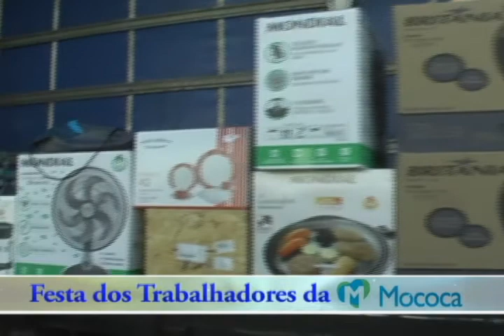Dia do Trabalhador Metalúrgica